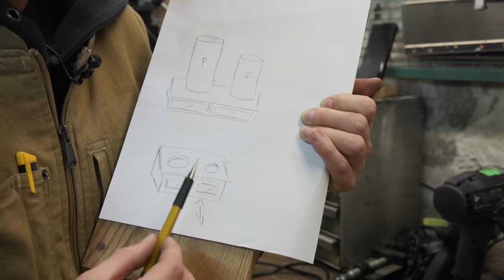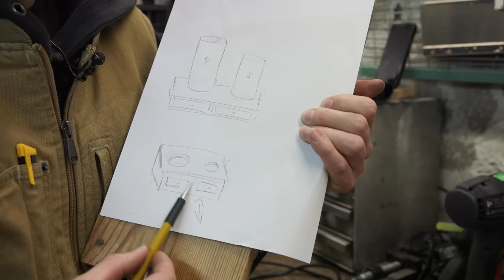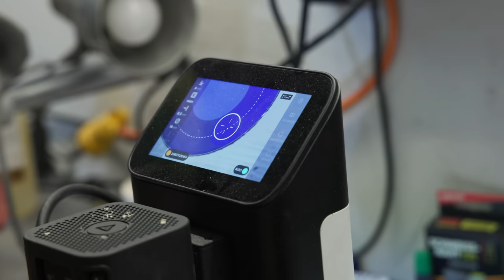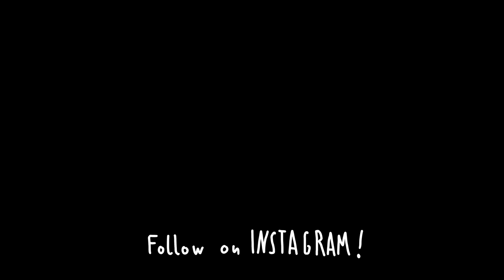Größtes Problem in der Küche gelöst! 😋 Pfeffer und Salz Möbel bauen.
Ich freu mich auf euer Feedback 🤗

BUILD DICE von@laurakampf &@simonegiertz

Kamera: Matthias Michel 🥳